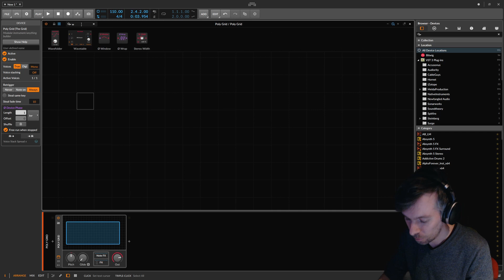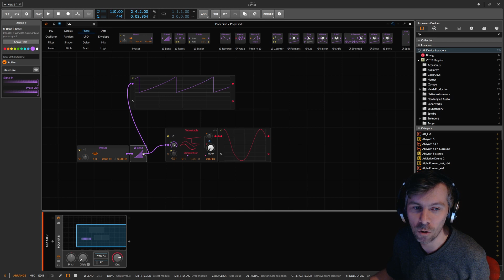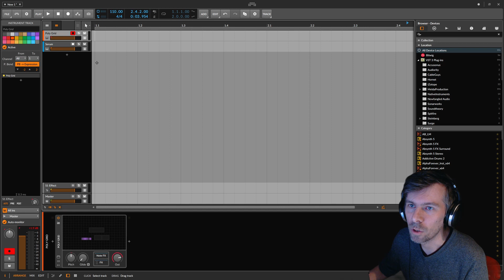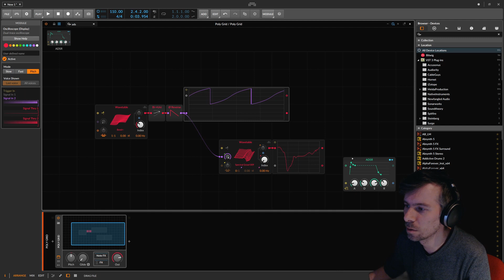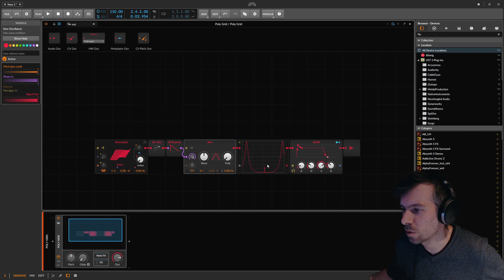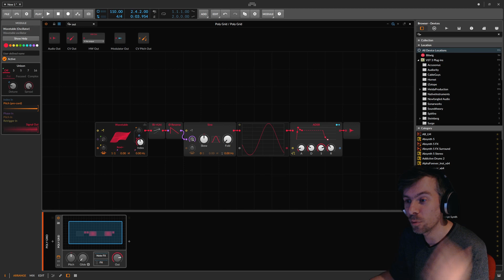🤓 You can clone every Serum warp mode in the Bitwig 3.3 Grid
It´s actually pretty easy (and flawed?).